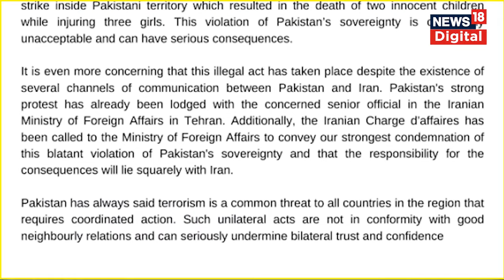Iran Airstrike: Pakistan में 'Jaish al Adl मिलिटेंट ग्रुप के ठिकानों पर Iran ने किए हमले' | Top News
Iran on Tuesday claimed air strikes on the bases of terrorist groups in Balochistan, Pakistan. Pakistan has also confirmed the attack. Pakistan's Foreign Ministry has strongly condemned this attack. The Ministry of External Affairs wrote on the social media platform X, 'Pakistan strongly condemns the unprovoked violation of its airspace by Iran and the attack inside Pakistani territory.
ईरान ने मंगलवार को पाकिस्तान के बलूचिस्तान में आतंकी समूहों के ठिकानों पर हवाई हमले का दावा किया था. पाकिस्तान ने भी हमले की पुष्टि कर दी है. पाकिस्तान के विदेश मंत्रालय ने इस हमले की कड़ी निंदा की है. विदेश मंत्रालय ने सोशल मीडिया प्लेटफॉर्म एक्स पर लिखा, ‘पाकिस्तान ईरान द्वारा अपने हवाई क्षेत्र के अकारण उल्लंघन और पाकिस्तानी क्षेत्र के अंदर हमले की कड़ी निंदा करता है.